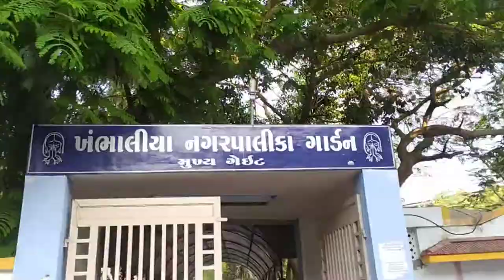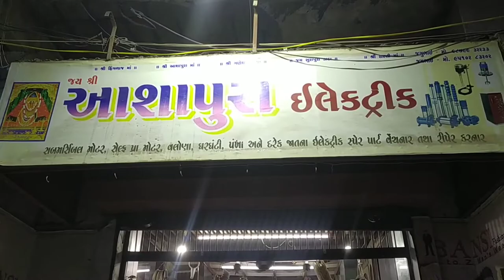Monday special bacho ki moj🥳🎊ll Ham log gye garden me waha se gye hamari Shop Pe..ll vlog #23.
mahadev har 🙏